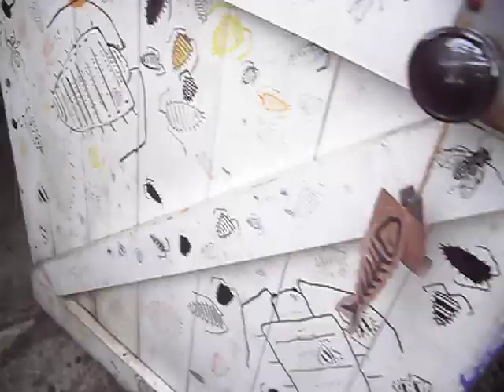sticklebacks and other fish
my fish in 2014 june.